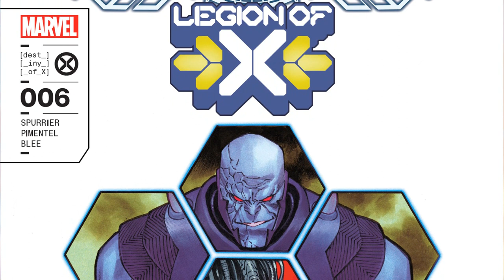Could Mars Have Been Saved | Legion Of X #6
Legion Of X #6 -Judgment Day has arrived…and our very own Legion is on the chopping block! The Eternal Uranos launches a savage attack on Arakko, but it’s not only the planet Mars that’s at stake. Is David Haller a hero, will he succumb to his madness just as everyone – perhaps even the Celestials themselves – predicts?

LIKE THE BOOK?